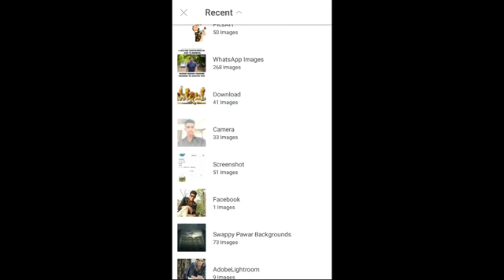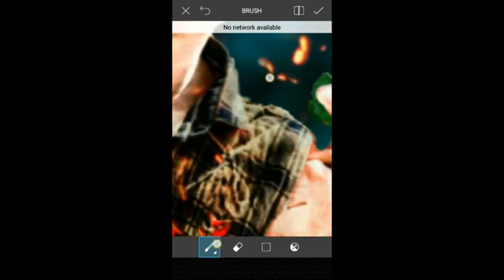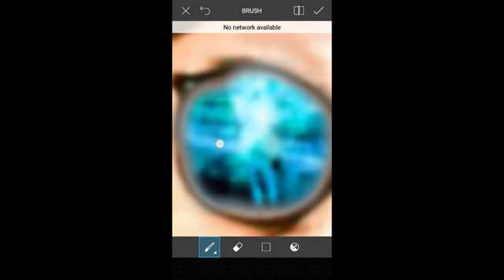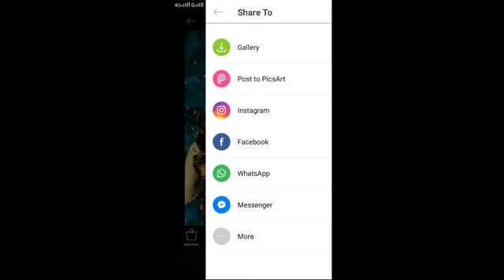Happy Valentines day photo Editing 2018 // Manipulation Best PicsArt editing tutorial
Hi guys I am back in today New video

Happy valentine day Best photo editing
Special edition video

So things u very much oll guys this video

Thanks u